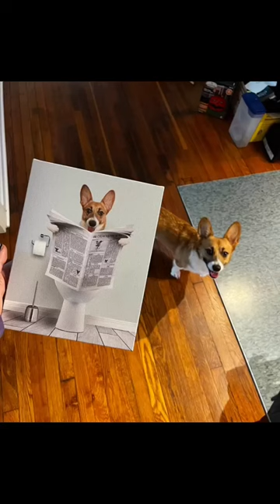My best angle is looking up..😁😅😊👌